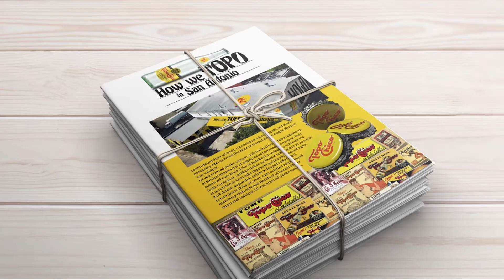TOPO CAMPAIGN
Earlier this summer I collaborated with a marketing and design agency as a producer and part of a creative team to win the Topo Chico account. This was our presentation, We Won!